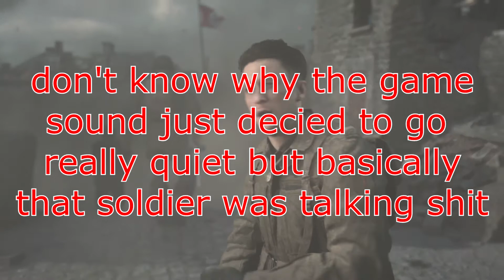Cod WW2 Campaign Walkthrough Ep. 1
let me know what you think about this series in the comments!